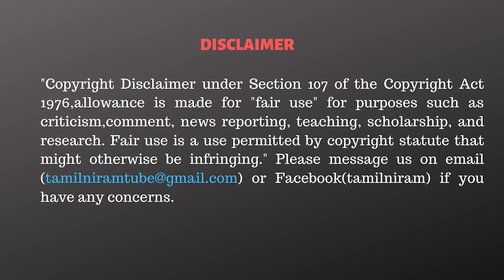என்.ஐ.ஏ-வின் அதிகாரங்கள் என்ன?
THE RISE - GULF CONFLUENCE DUBAI 2022  is finally here.
Yes!! 9th  Global Summit of Tamil Entrepreneurs and Professionals  is happening at the No 1 Destination Hotel in the entire Gulf region, Atlantis, The Palm - Dubai on November 09, 10, 11 -2022
For further enquiries do contact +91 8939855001

எழுமின் - வளைகுடா சங்கமம் துபாய் 2022 இறுதியாக வந்துவிட்டது.
9-ஆம் உலகத் தமிழ் தொழிலதிபர்கள் திறனாளர்கள் மாநாடு
நவம்பர் 09, 10, 11 -2022 அன்று அட்லாண்டிஸ், தி பாம் - துபாய் இல் உள்ள NO.1 டெஸ்டினேஷன் ஹோட்டலில் நடக்கிறது.
மேலும் விபரங்களுக்கு  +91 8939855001 ஐ தொடர்பு கொள்ளவும்.

CAST:
Script                 - Tamilniram Team
Anchor               -
Cameraman      -
Editor                  -